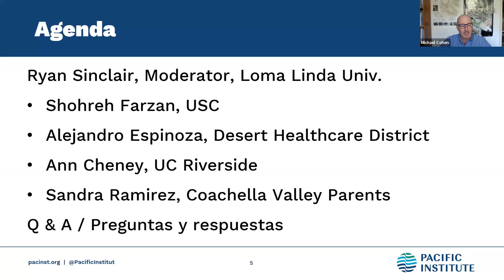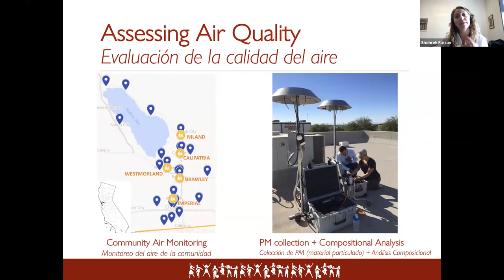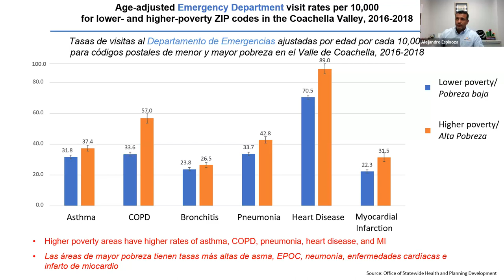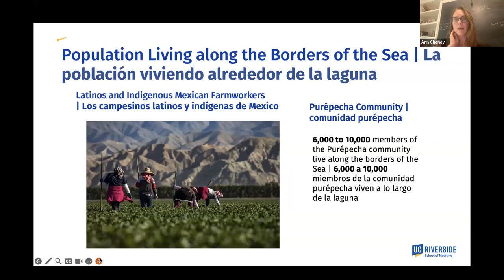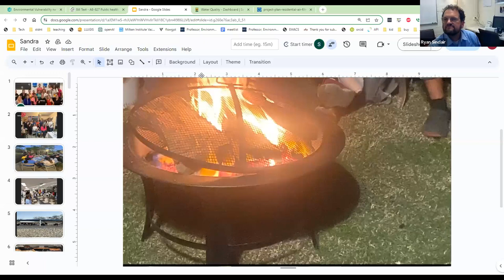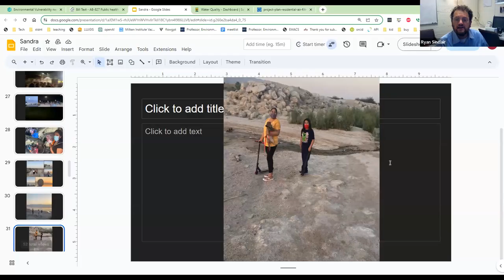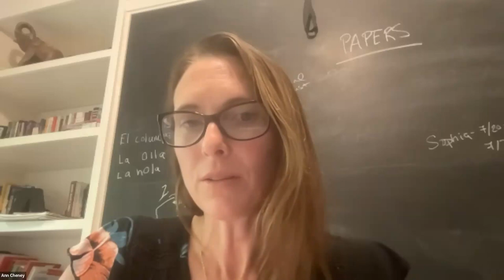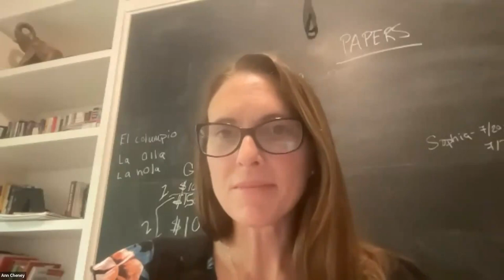Public Health in the Salton Sea Region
California’s Salton Sea – the state’s largest lake – is shrinking as a result of declining inflows. The exposed lakebed emits dust, impairing the health of people who live in the area and exacerbating the existing public health challenges of these at-risk communities.

The goal of the webinar is to improve understanding of public health in the Salton Sea region – and particularly the impacts of a declining Salton Sea on the health of nearby residents – and provide an opportunity for discussion among agency staff, stakeholders, and the public generally.

Presenters:
Dr. Ryan Sinclair, Loma Linda University
Dr. Ann Cheney , UC Riverside
Alejandro Espinoza, the Desert Healthcare District
Dr. Shohreh Farzan, USC
Sandra Ramirez, Coachella Valley Parents